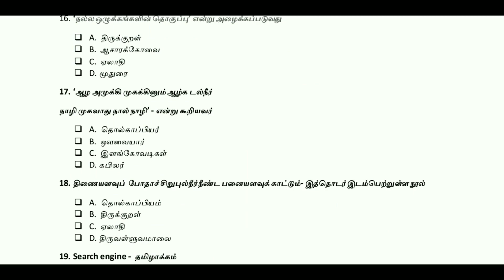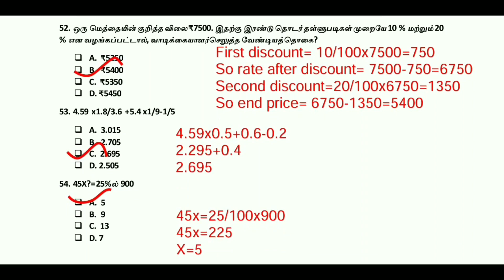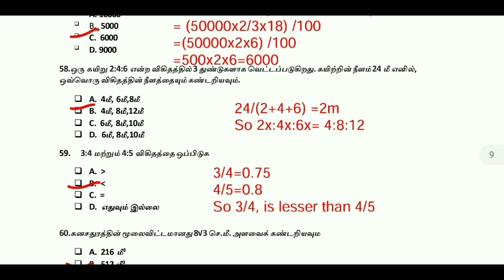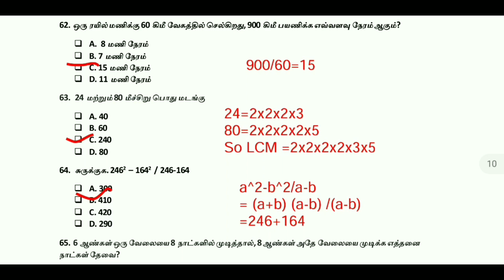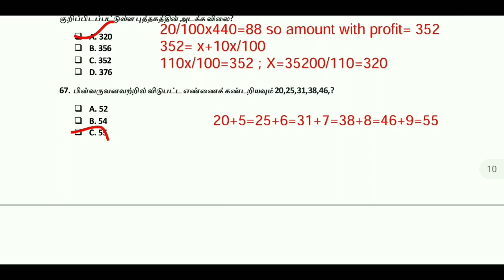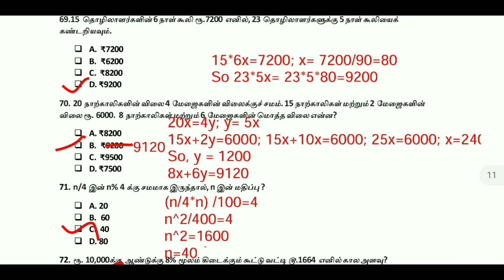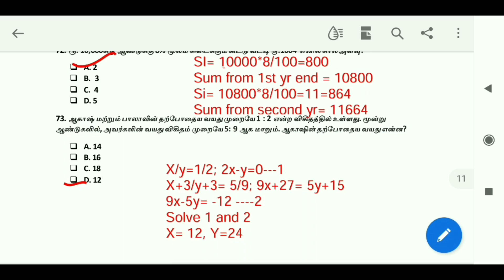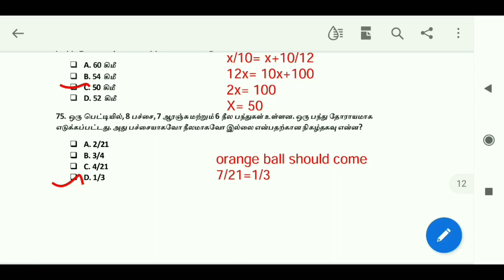MHC(Madras High Court) exam model question paper Part-3(Maths)